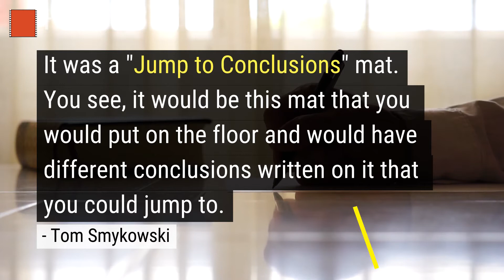Jump to Conclusions Idiom - Examples of Idioms in Movies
Here is an example of the idiom "jump to conclusions" from a movie quote. Try to guess the movie's title before it appears!